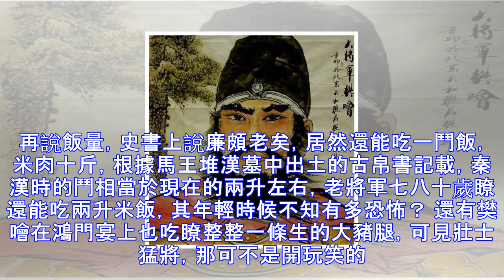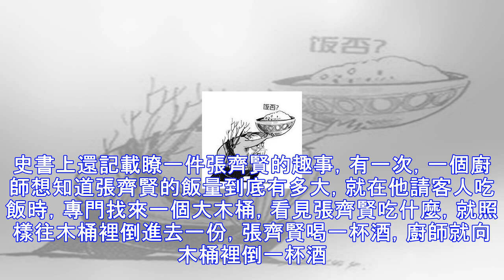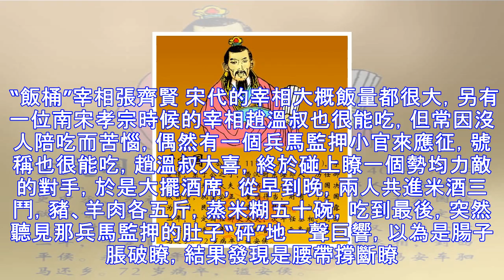中國歷史上酒量、飯量最大的七個人，壯士猛將，果然鐵胃無敵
中國歷史上第一位酒量大的當屬漢宣帝的宰相、著名法律專傢於定國，《漢書》裡記載他“食酒至數石不亂”，一石是120斤，“數石”按“三石”算，於宰相一次能喝360斤酒！就算是水也把人淹死瞭吧！！杜甫常誇自己的偶像李白鬥酒詩百篇，而一石為十鬥，據說於定國“冬月治清讞，飲酒益清明”，此人喝瞭數十鬥酒，還能夠思路清晰地審理案件，豈不比李白強上百倍？ 酒量好的還有漢初名將樊噲，他在鴻門宴上雖然隻喝瞭幾鬥酒，但其英武豪壯之氣震撼瞭在場的項羽范增等人，終助劉邦逃出生天，成千秋轉機，拯救瞭大漢四百年江山。 至明代永樂年間，又有一位狀元曾子棨，做過《永樂大典》的編撰，知識極其淵博，酒量也極其淵博。 有一次，交趾國（...